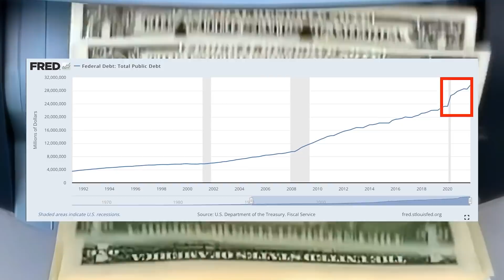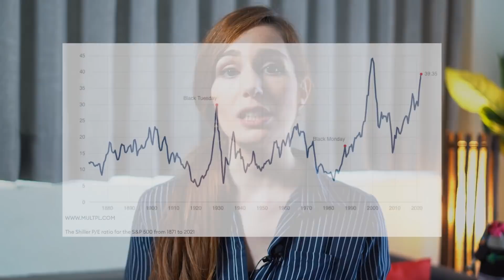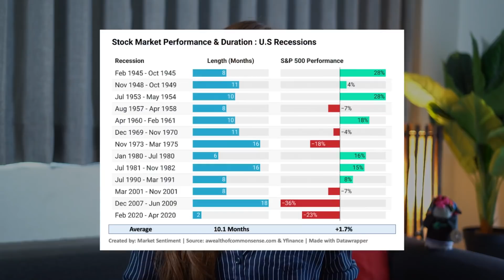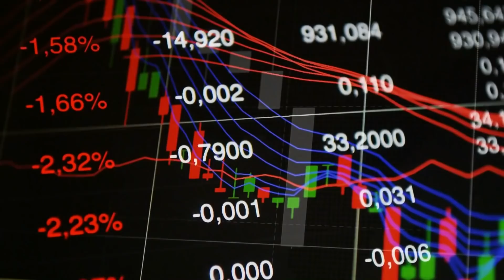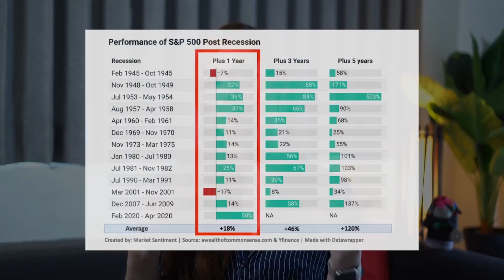No Inviertas Más | RECESIÓN 2022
Todo apunta a que ya estamos ante una recesión, pero ¿qué significa esto para nosotros los inversores? ¿Y cuánto tiempo puede tardar una recesión como esta?

Los economistas han observado que hay 5 factores comunes entre las causas de las anteriores crisis. Veamos entonces cuáles de estos factores se están cumpliendo ahora mismo para determinar si de verdad estamos ante la recesión de la que tanto se habla.

Índice
00:00 Intro
00:41 Qué es una Recesión?
01:31 Causas de una Recesión Económica
07:14 Cuánto podría durar la crisis?
08:44 El premio por aguantar a una crisis
10:03 Se puede predecir una recesión?
10:47 Cómo me protejo de una recesión?

❗Descargo de responsabilidad: No somos asesores financieros. Sólo expresamos nuestra opinión basada en nuestra experiencia, la cual puede ser diferente a la tuya. Estos videos son sólo para propósitos educativos e inspiradores. Invertir de cualquier manera implica un riesgo. Mientras que es posible minimizar el riesgo, tus inversiones son únicamente tu responsabilidad. Es imprescindible que realices tu propia investigación. No hay garantía de ganancias o pérdidas en las inversiones.